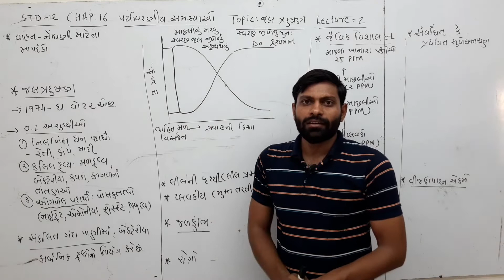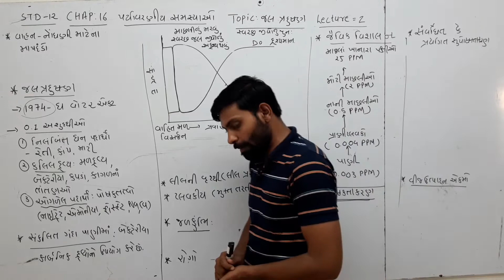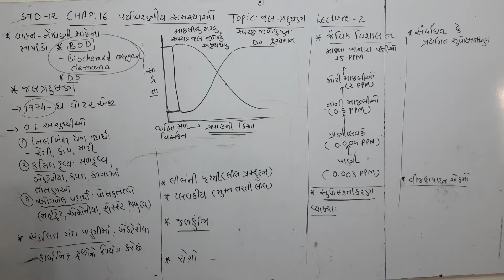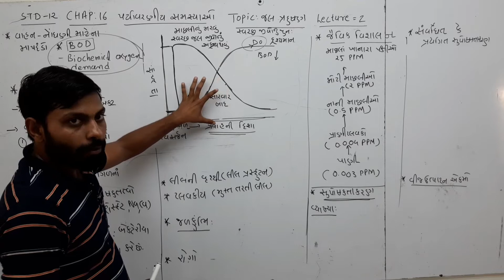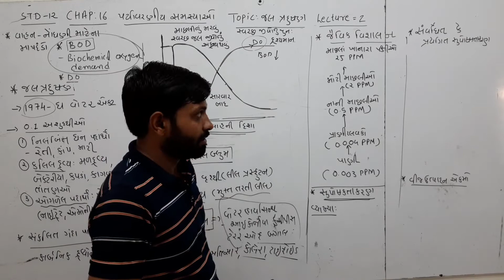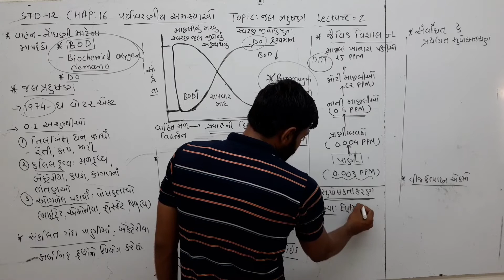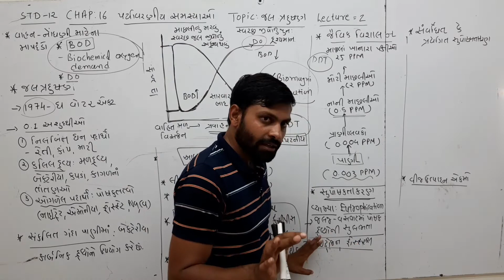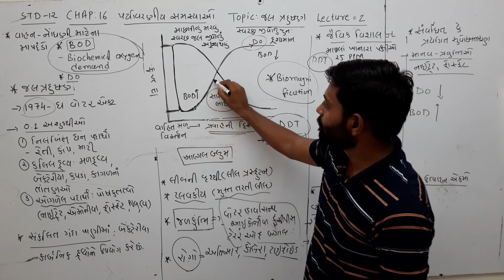STD 12 ||Environmental issues || water pollution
NEET BIOLOGY GUJ MEDIUM